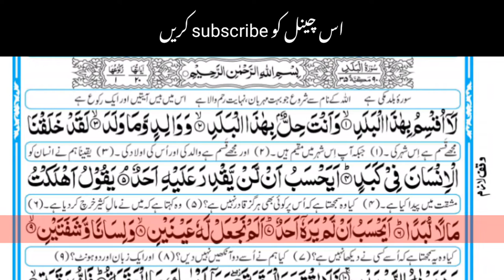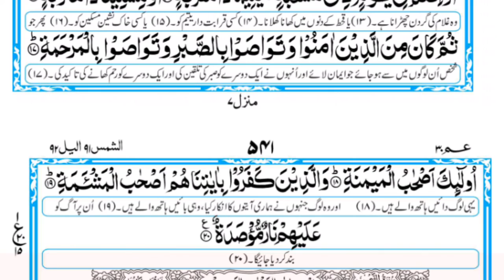surah Al balad | tilawat Quran | beautiful recitation of Quran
surah Al balad . surah al balad with Urdu translation.surah al balad Mishary Rashid Al afasy. surah al balad Qari Abdul basit.surah al balad 1-10 . surah al balad tajweed.surah al balad asma Huda. surah al balad Dr israr Ahmad.
not.